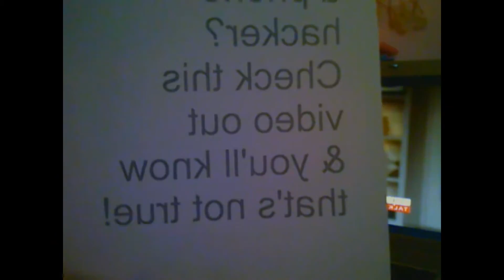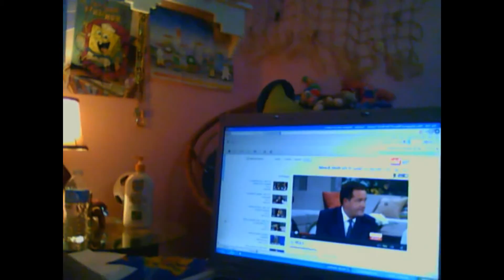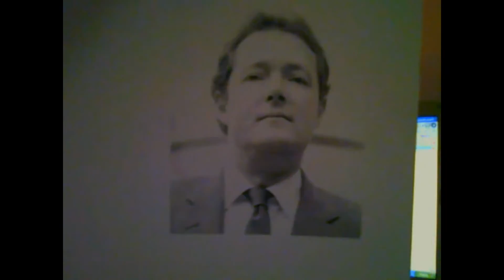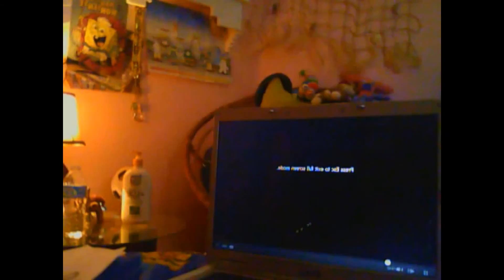Piers Morgan isn't a Hacker (Re edited version.)